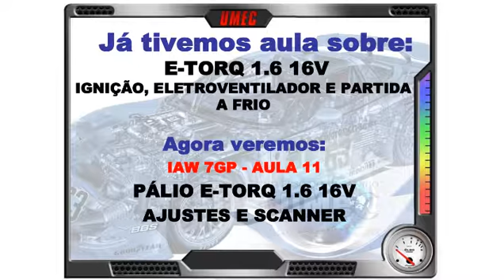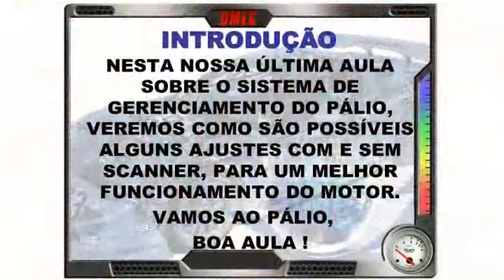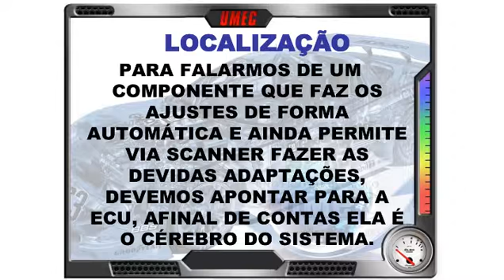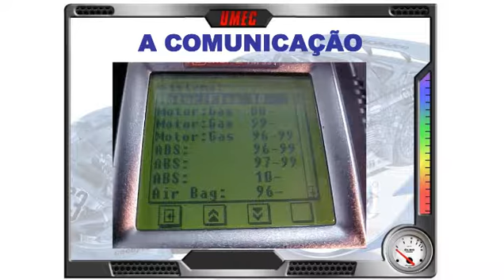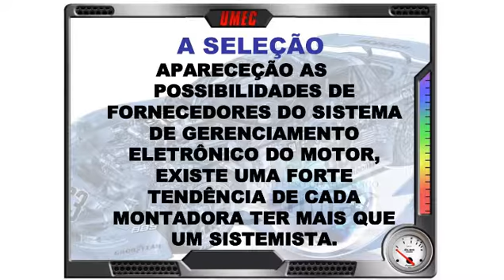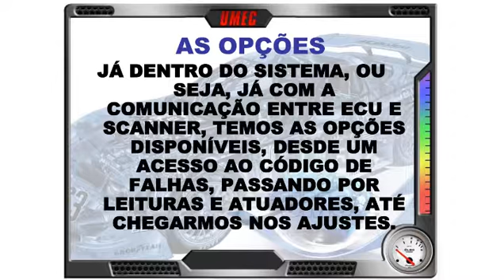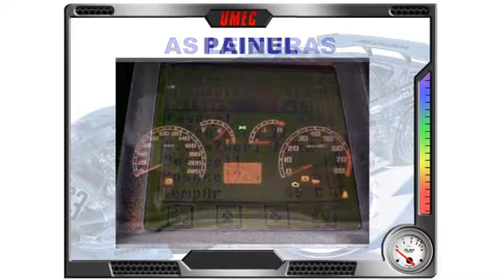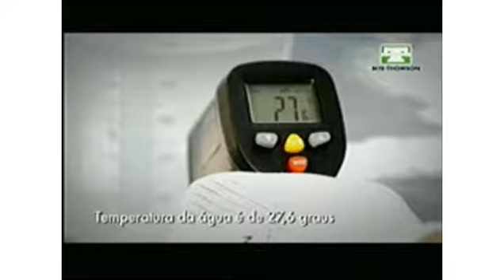SCANNER APLICADO AO PÁLIO E-TORQ INJEÇÃO IAW7GP - AJUSTES E SCANNER - AULA10 pt01